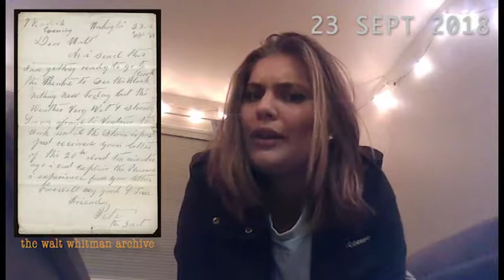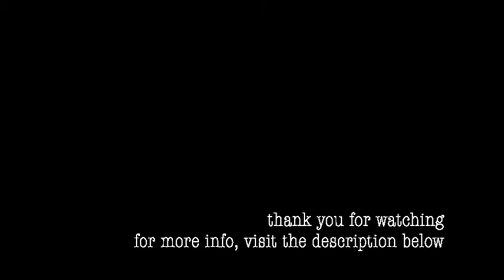Comrades: A Mini-Series on Walt Whitman's Correspondences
The Walt Whitman Video Series: made by students, for students. We are based in Cal Poly SLO's English department. This video explores some of the poet Walt Whitman's connections his male companions in an contemporary vlog form. Fred Vaughan was a close friend of Walt Whitman's during the early stages of his poetic career.

Made with Adobe Premiere Pro 2018.

The producer of this video is not affiliated with the Walt Whitman Archive and all opinions or views expressed are those of the speakers and do not necessarily reflect those of the owners or copyright holders of the images used or of the Walt Whitman Archive.